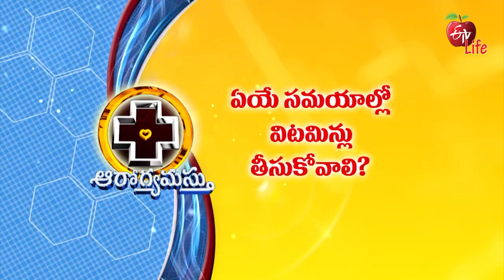Arogyamastu | ఆరోగ్యమస్తు | General Promo | 3.00 PM | 14th June 2021| ETV Life